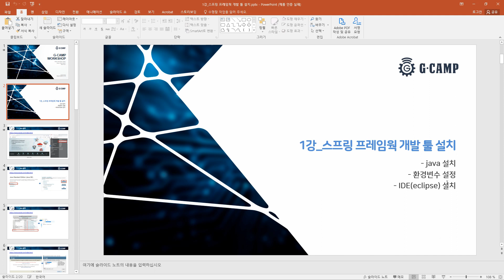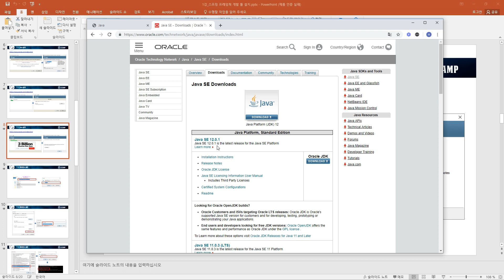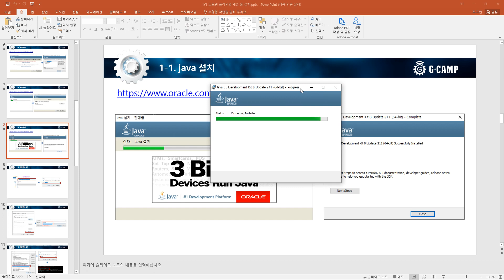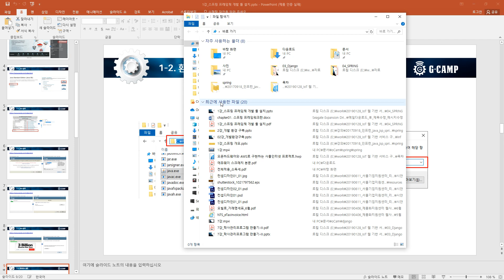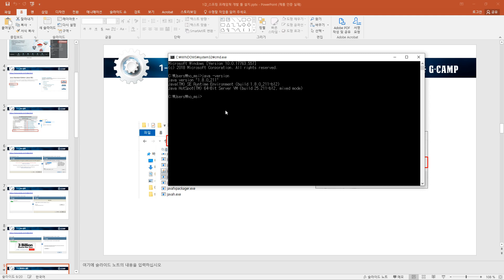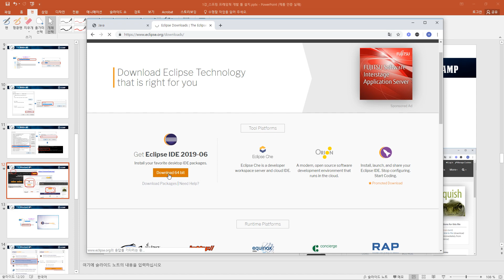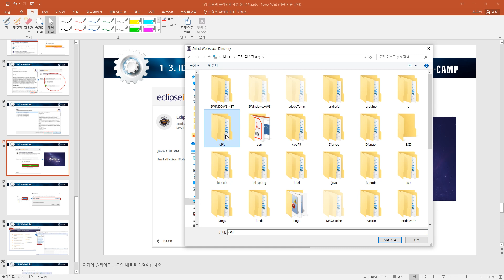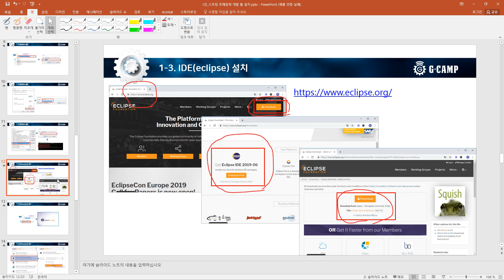[T31] 스프링(Spring) 01강_스프링 프레임웍 개발 툴 설치